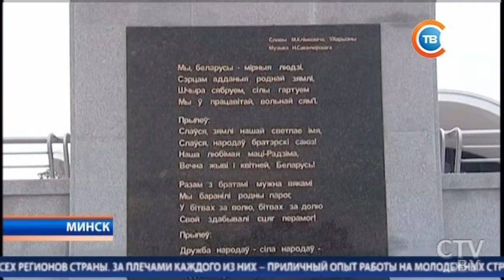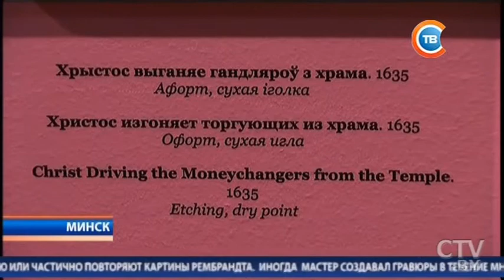Новости "24 часа" за 06.00 05.05.2017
Впервые в Минске: 69 оригинальных гравюр Рембрандта представят 5 мая в Национальном художественном музее Беларуси
Армия и имидж службы – в фотографиях: выставка «Армия меняет» открылась в Брестской крепости
Официальный старт третьему трудовому семестру студентов будет дан в Минске 5 мая